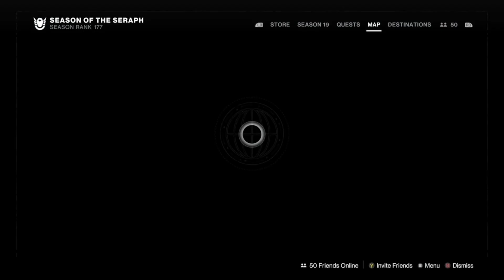Season 19 that’s a warp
Hey there congratulations everyone we made it season 20 wow just crazy who new that we did it  now we repeat it agin but with actual new stuff can’t wait so until then enjoy S20 and as always stay random.